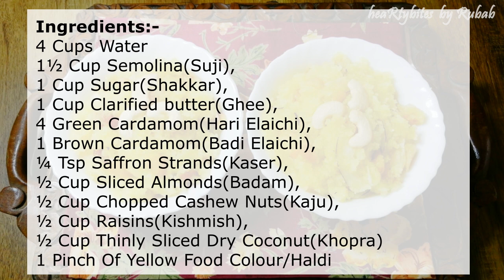Authentic Kashmiri Halwa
Celebrating 1k+ members with this delicious halwa recipe!
Nutritious and highly sought after in the coming seasons of autumn and winter, this recipe is set to keep you warm with a smile on your face along with your family!

Love
 Rubab